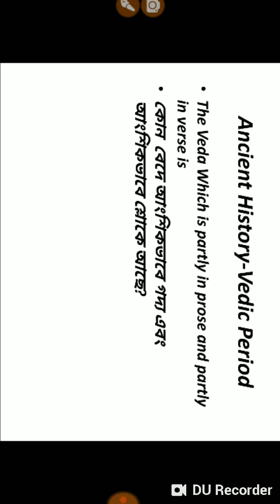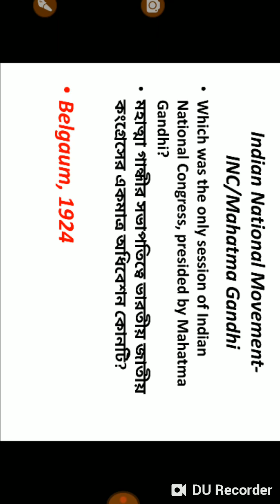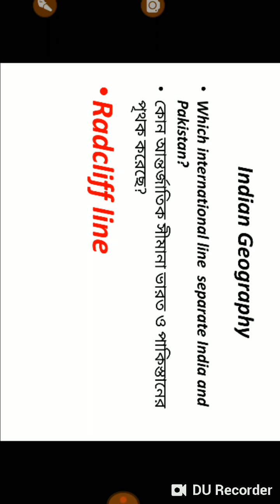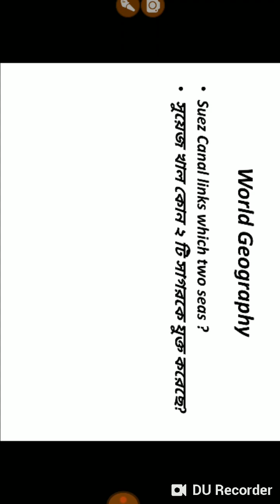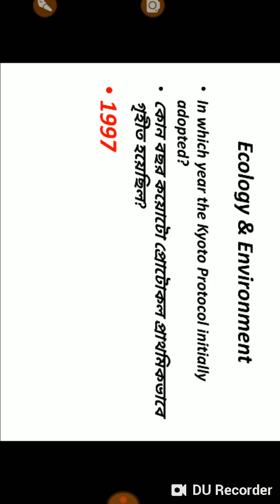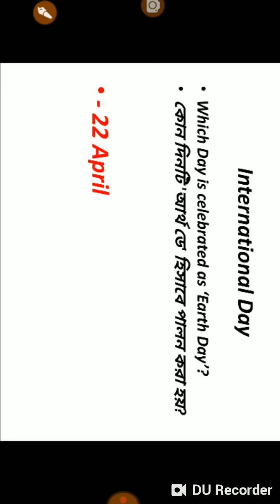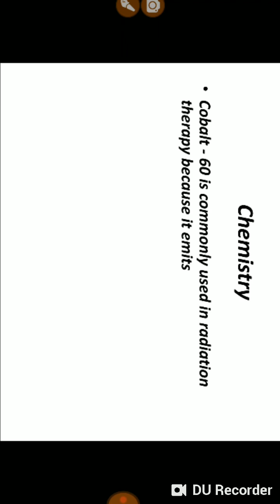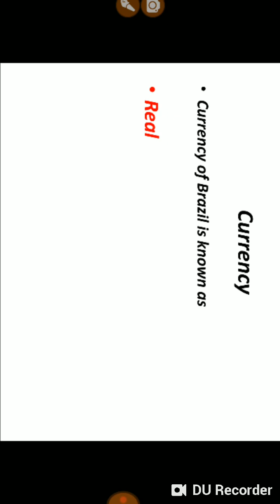PSC MISCELLANEOUS। WBP CONSTABLE MODEL QUESTION PSC CLERK MODEL QUESTION paper GK set7